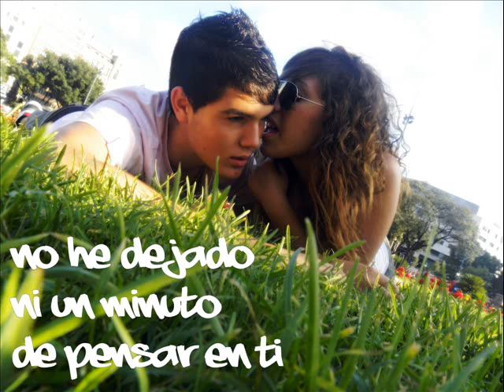ANNA'JAUME28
Le quiero.